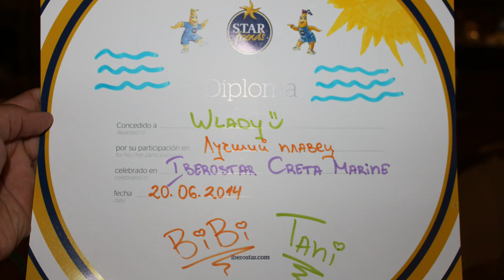Creta 2014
Summer vacation 2014 on the Crete island